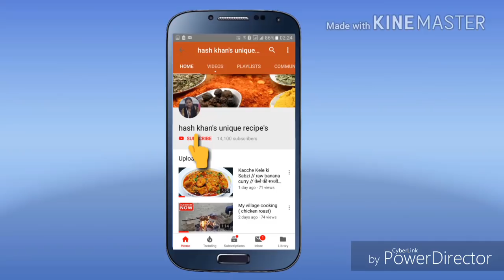Dudh ka sharbat / milk sharbat / energy drink / muharram special dudh ka sharbat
Muharram wala Dudh ka sharbat / milk sharbat / energy drink / muharram ka sharbat / doodh ka sharbat

Muharram me is Tarah se sharbat banay ye raha sharbat ka link